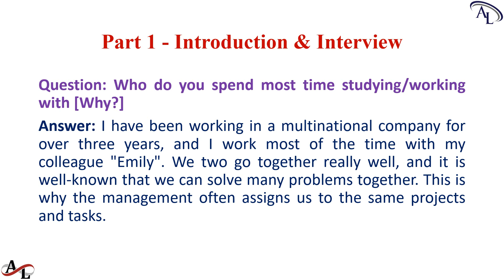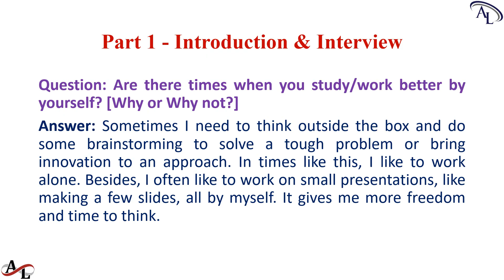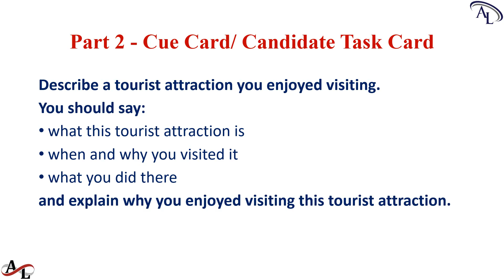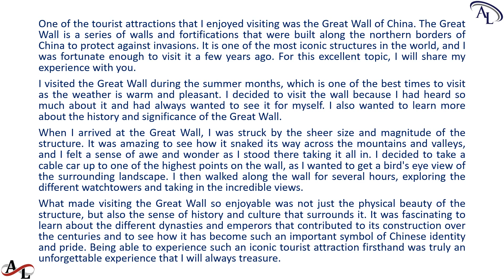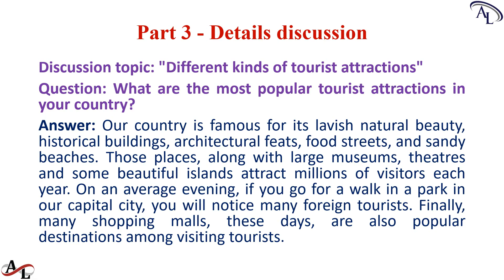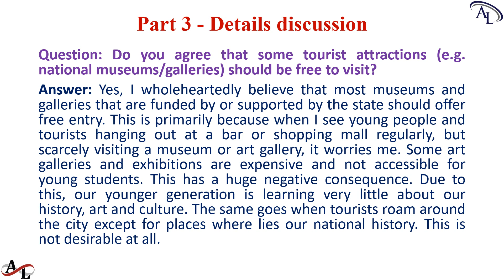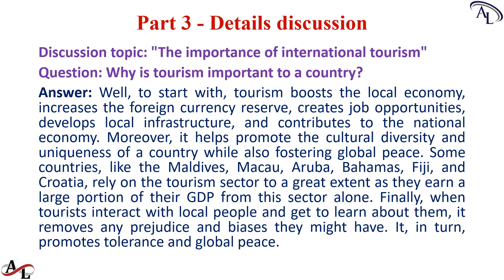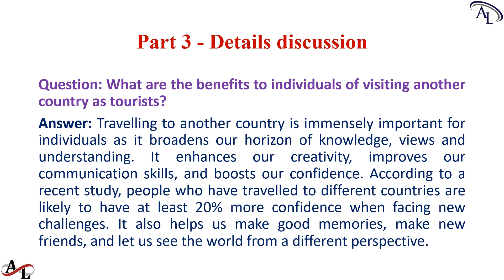Master IELTS Speaking Test Band 8.0+ in 3 Months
Part 1 Topic: "People you study/work with."
Part 2 Topic: "Describe a tourist attraction you enjoyed visiting."
Part 3 Topic: "Different kinds of tourist attractions" & "The importance of international tourism".

Amazing Languages | Master IELTS Speaking Test Band 8.0+ in 3 Months

IELTS
IELTS Tests

Amazing Languages